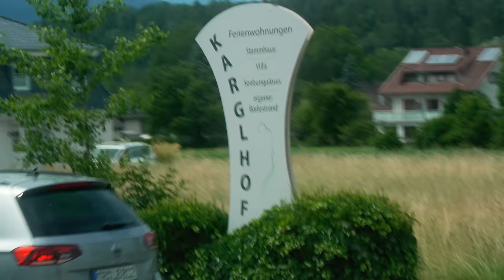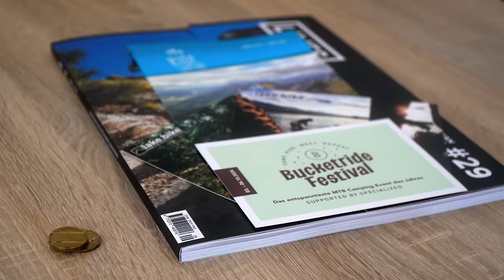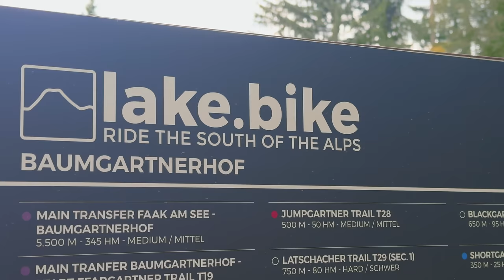HIER MUSST DU HIN ! Traumhafte Bike Region für den Sommer Urlaub mit MTB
Die Bike Region in Villach am Faaker See unter dem Namen Lake Bike ist wirklich einen besuch wert! Morgens und Vormittags auf dem Mountainbike die Trails genießen und im Anschluss an den See zum Schwimmen. Unglaublich schön für den Sommer!